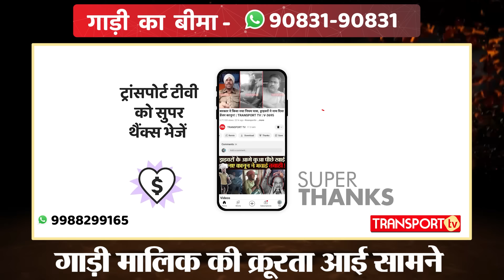क्रूरता देख मालिक को पूछे सवाल तो ट्रांसपोर्ट टीवी का नंबर किया ब्लॉक ! | TRANSPORT TV | V-3929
यह मामला है आंध्र प्रदेश का जहाँ एक कंपनी की के मालिक का वीडियो व्हाट्सअप ग्रुप में वायरल हो रहा है। इस मामले को लेकर हमने जब कंपनी के मालिक से बात की तो उनका कहना था कि हम ड्राइवरों के साथ ऐसा नहीं करते।  टीम द्वारा वीडियो भेजने पर मालिक द्वारा नंबर को ब्लॉक कर दिया।  अब क्या सच और झूठ इसका फैसला आप रिपोर्ट देख कर करें।